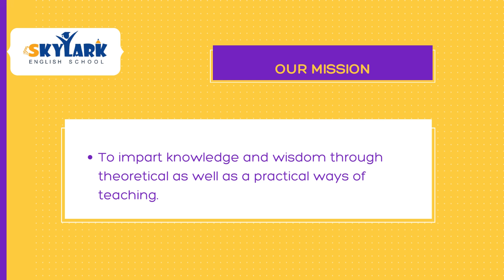Welcome To Skylark English School | Top English Medium CBSE School In Sangli